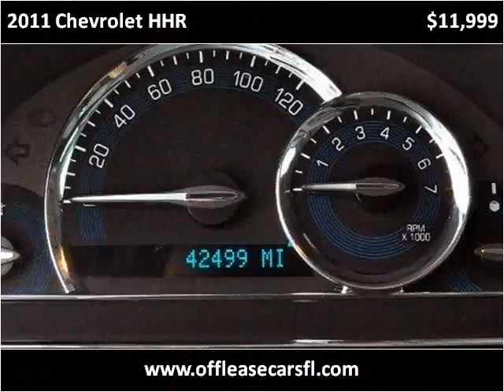2011 Chevrolet HHR Used Cars Lake Worth FL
This 2011 Chevrolet HHR is available from Off Lease Only .